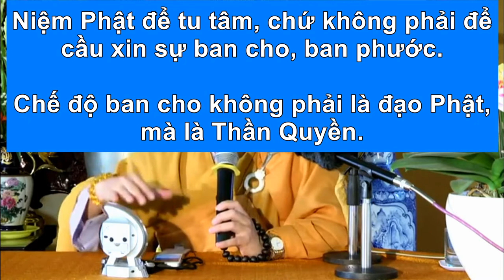TÌM HIỂU PHẬT HỌC: ĐỨC PHẬT CÓ PHẢI LÀ THẦN QUYỀN BAN CHO, BAN PHƯỚC KHÔNG?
TÌM HIỂU PHẬT HỌC:
ĐỨC PHẬT CÓ PHẢI LÀ THẦN QUYỀN BAN CHO, BAN PHƯỚC KHÔNG?